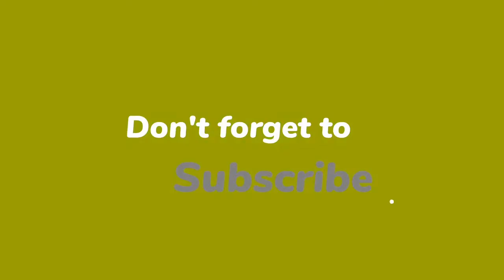एक टीम लीडर का जोशीला भाषण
फिल्म 'वुल्फ ऑफ़ वाल स्ट्रीट' में लेओनार्दो डीकैप्रिओ का शानदार अभिनय